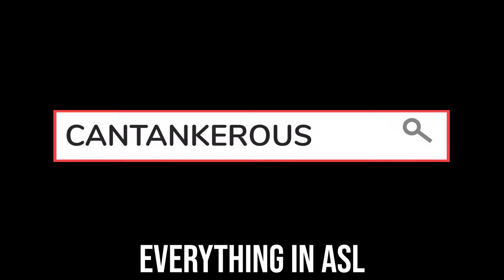Word Genius: Cantankerous ASL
Haig will describe the definition of Cantankerous and use it in a sentence.